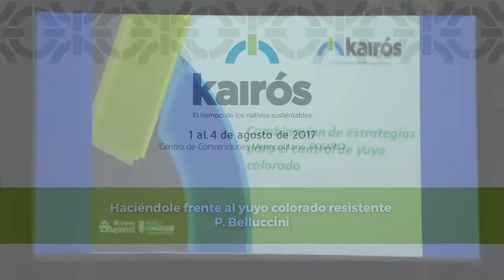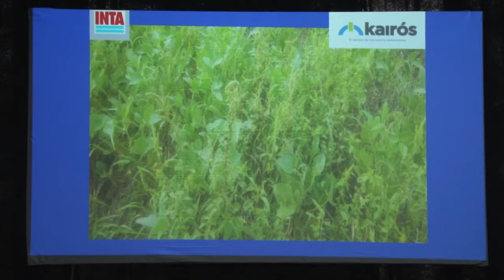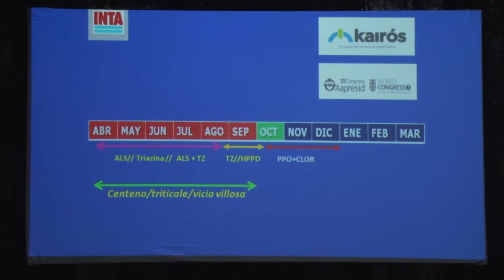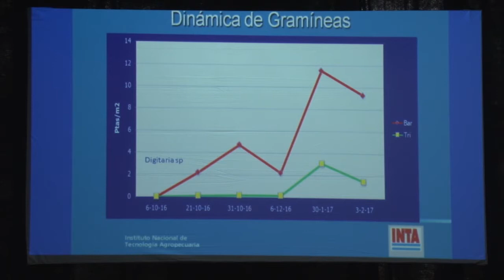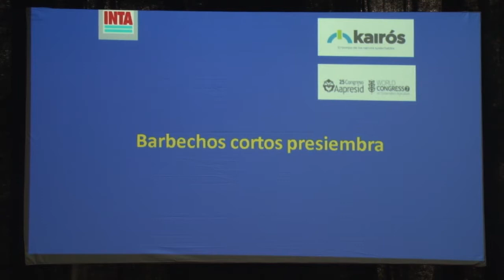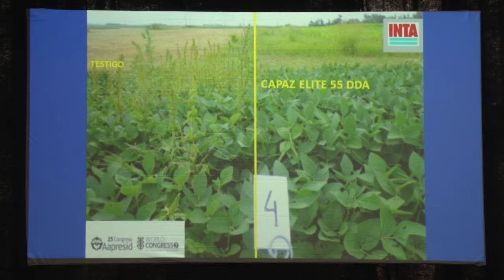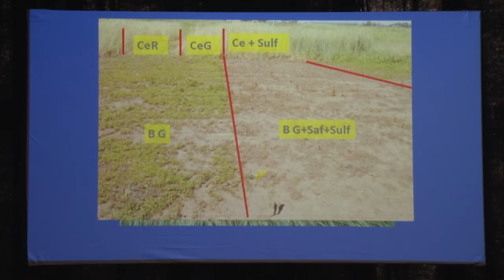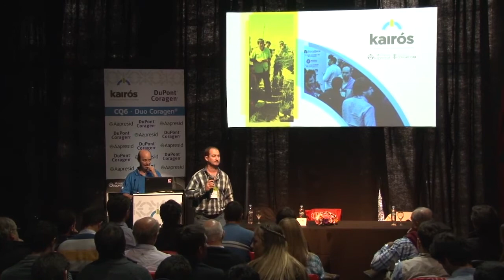Haciéndole frente al yuyo colorado resistente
- P. Belluccini